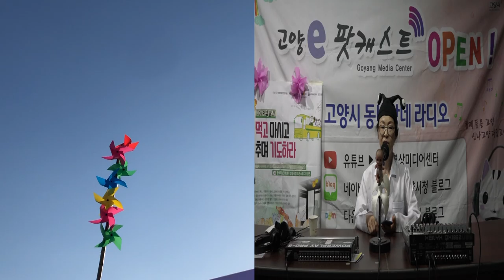그여자의냉면가게 고양영상미디어센터 고양e라디오팟캐스트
공동체라디오 보이는라디오 2019여름-그여자의냉면가게